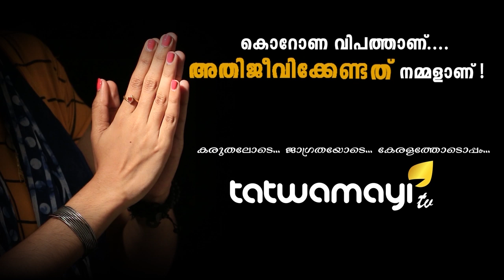ഇങ്ങനെ കിടന്ന് ഓടണോ...എവിടെ വൈറോളജി കേന്ദ്രം...അതും മുക്കിയോ?...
കൊറോണ പടർന്നു പിടിക്കുമ്പോഴും സംസ്ഥാനത്ത് വൈറോളജി ഇൻസ്റിറ്റ്യൂട്ടുകൾ സ്ഥാപിക്കാതെ സർക്കാർ